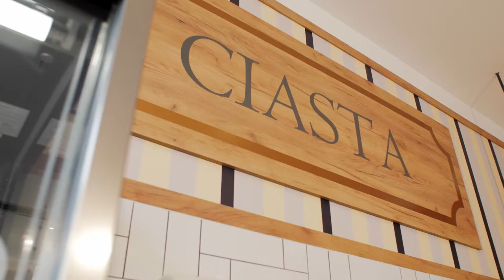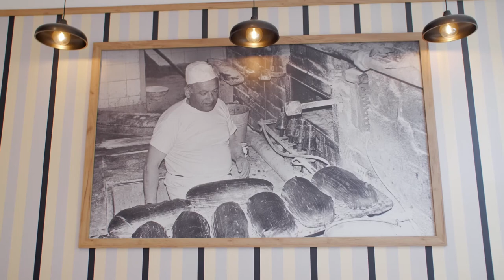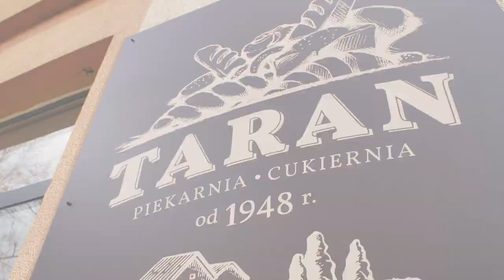Piekarnia Taran w nowej odsłonie!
Piekarnia i Cukiernia Taran to wyjątkowe miejsce w Mielcu.
Lokal wypełnia wspaniały zapach świeżego pieczywa. W środku znajdziemy także cudownie zaaranżowane wnętrze z wyposażeniem firmy ES SYSTEM K. Pracują tu m.in: witryny cukiernicze Carina 04, witryny grzewcze Volans, regały piekarnicze Leo oraz regał chłodniczy Scorpion.